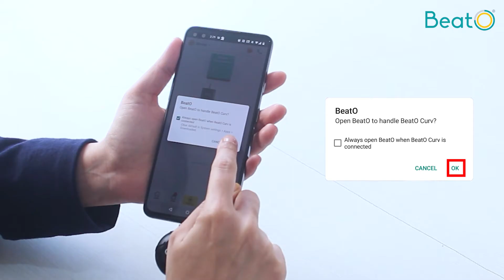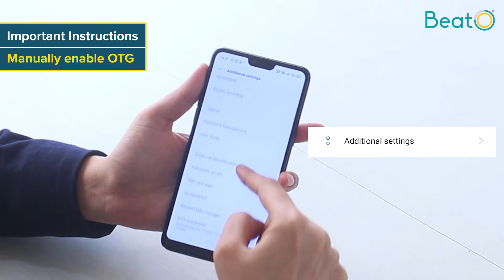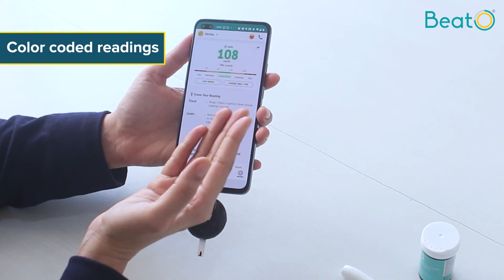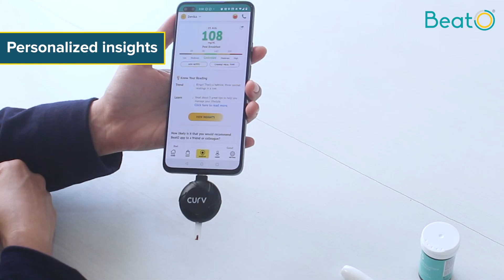How to use smartphone connected BeatO Curv Glucometer (HINDI)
This video has detailed troubleshooting setup instructions & easy steps on how to use the smartphone connected BeatO Curv Glucometer the first time.

(Instructions in Hindi)

Control diabetes the Smart way!

Join our ever-expanding community of doctors, health coaches and patients.
A platform for anything and everything Diabetes.